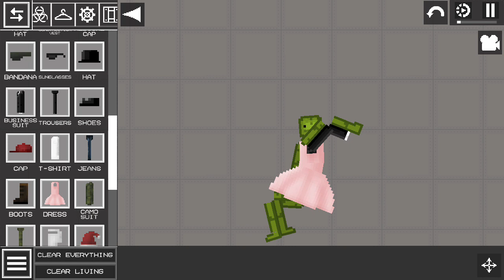Kids/babies mod for melon playground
Mods are in a zip file

All of the classic fruits are in þere